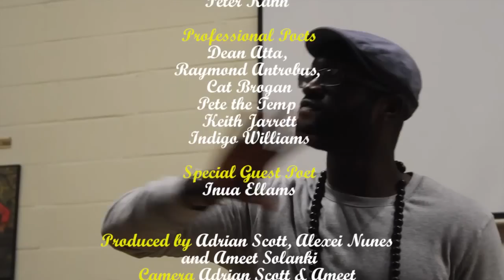Spoken Word Club Poetry Showcase at Holy Family Catholic School - featuring Inua Ellams - Mellow 9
The Word 9 Team was invited to Holy Family Catholic School in Walthamstow to film a poetry showcase by young children - mentored by professional poets Dean Atta, Pete The Temp, Cat Brogan, Raymond Antrobus, Keith Jarrett and Indigo Williams. This is the brainchild of Chicago resident Peter Kahn. Watch and enjoy these amazing children voice their emotions via spoken word. Featuring guest poet Inua Ellams.

keep it Mellow 9